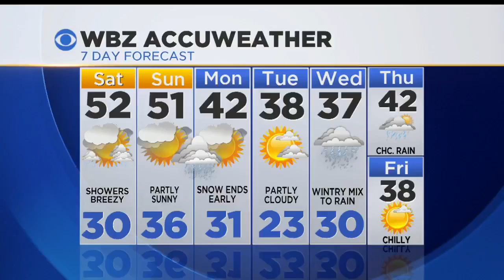Additives In Wine You Never Knew Existed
Some additives, like sulfites, are needed to make sure the wine will last. WBZ-TV's Kathryn Hauser reports.